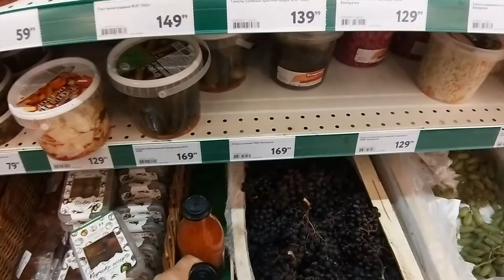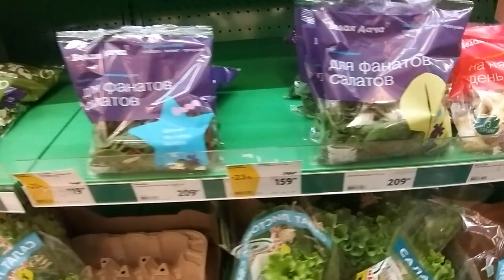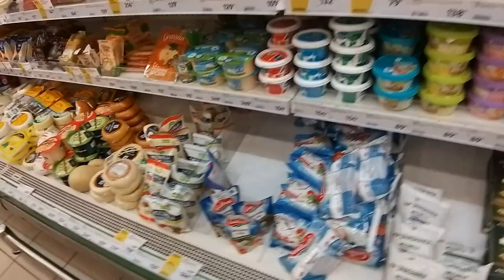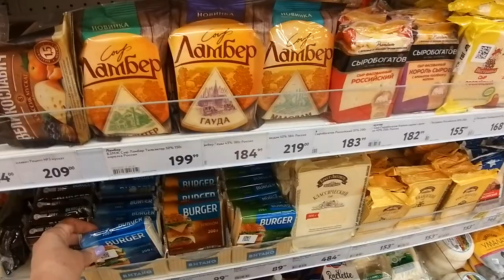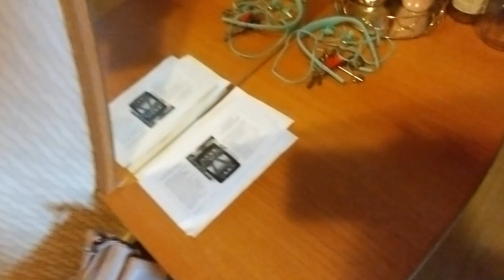ВЛОГ. ПОДАРОК ОТ НАДЕЖДЫ. В МАГАЗИНЕ "ОКЕЙ". ОБЗОР ПОКУПОК. АРОМАТИЗИРУЕМ СПАЛЬНЮ.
ВЛОГ. Надежда сделала мне замечательный подарок и мы с Вами протестируем его. Сегодня сходим за продуктами в супермаркет. - Видео с канала ТОП SHOP И КУЛИНАРИЯ СО СВЕТЛАНОЙ Шикарные картины из алмазки ручной работы. - СВЕТОФОР. Бешено низкая цена на АЛМАЗЫ. - DIY. ФИКС ПРАЙС переделки. Чудо шкатулка. - ПАВЛОВОПОСАДСКИЙ платок в подарок. - Вопрос - ответ. Вы спрашивали - я отвечаю. - Шикарная ПАВЛОВОПОСАДСКАЯ шаль на Новый год. - ПОЗОР. - Кулинария. Секрет приготовления прозрачного холодца. - РАСПРОДАЖА. Шикарные бисерные цветы ручной работы. - МАСТЕР КЛАСС. Зеркальное фальш окно в интерьере. - ПСИХОЛОГИЯ. Что такое женское счастье. - Психбольница зовёт САМВЕЛА АДАМЯНА. - ШИКАРНЫЙ КАМИН сделанный женскими руками. - ВЛОГ. В постели с САМВЕЛОМ АДАМЯНОМ. - ЙОРКШИРСКИЕ ТЕРЬЕРЫ. Ролик о моих собачках. - Дачные посиделки. Арбузный разговор. - Самый лучший день заходил вчера. - На даче нужно отдыхать, а не работать. - Вот это пицца, просто СУПЕР пицца. - УЖИН ЗА 1ОО РУБЛЕЙ. Вкусно и бюджетно. - Что я привезла из АДЛЕРА. Подарки и покупки. - АДЛЕР. Отель ФЛАМИНГО. Первые впечатления. - Москва - Адлер. Поезд № 104. Двухэтажный.